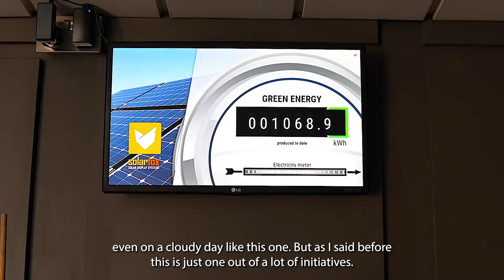Danish Embassy in UK - Solar Panels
At the embassy, we share the vision of a greener and more sustainable 🌍 and with the of our solar panels, we are one step closer!

However, the embassy is far from done; we have other projects to support our ambitions to reduce the greenhouse emissions. We hope our transformation into green and renewable energy can inspire others to implement the same initiatives to keep our planet safe! 🙌

In this video, our Ambassador, Lars Thuesen, is presenting the solar panels and the importance of transitioning into green energy ⚡️♻️